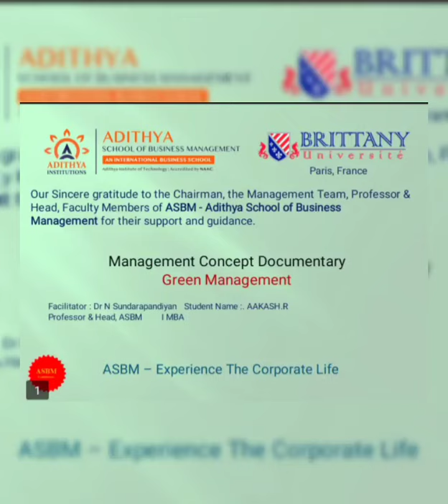ASBM MBA - Management Concept Documentary - Staffing concept by Aakash R